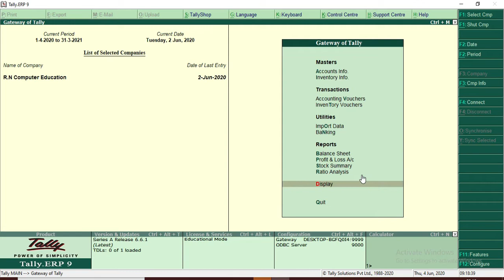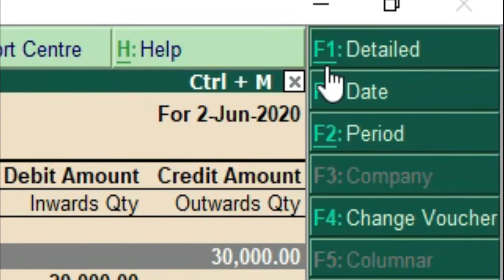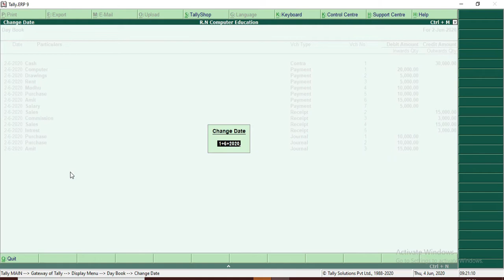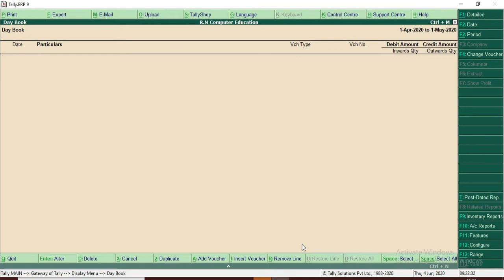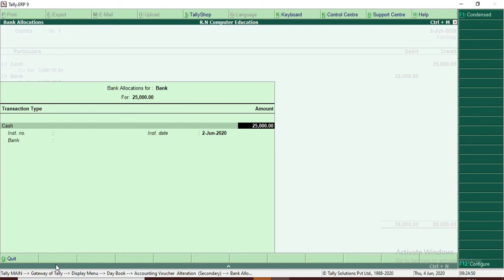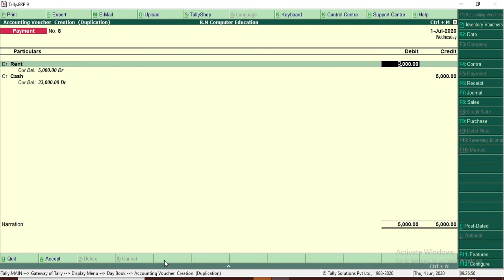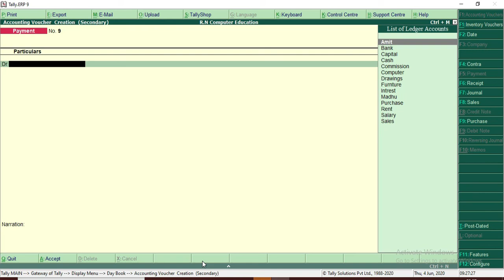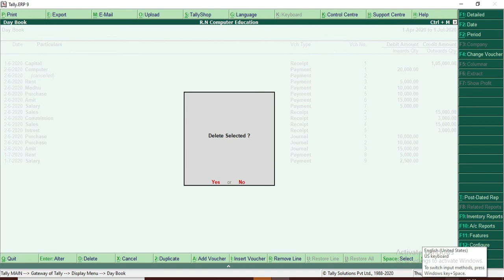Day Book- how to view, change & delete transactions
Hello,  everyone
In this video you will know all about daybook.
How to view your transactions,
How to alter&delete  transactions,

Websites of R. N computer education